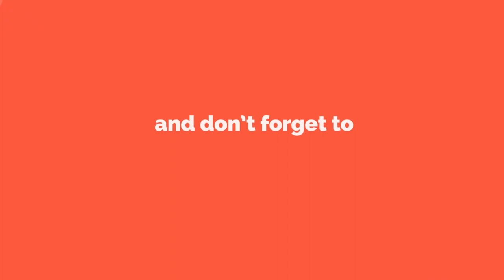The 3 Renovations That Are a Waste of Money | Investing for Beginners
When you start spending money that doesn't need to be spent then you cut into your ROI or return on investment.

► Ready to buy your first FULLY DONE FOR YOU rental property? Book a 30 Minute call with our team ➜
► Read My Best Selling Book “How to Pay Off Your Mortgage in 5 Years” ➜

A successful landlord knows that a rental property rehab should focus on the main mechanicals and main systems of the house.  In this video, the team from Morris Invest shows you 3 key renovations are a total waste of money in a rental property.